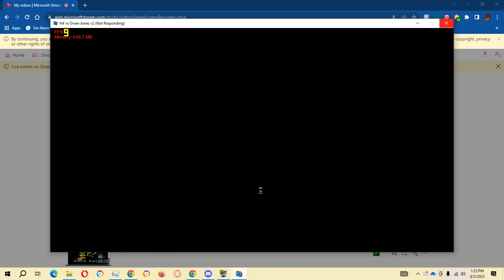fnf vs owen jones v2 final build exploition song preview (BOTPLAY) (LAGGY)